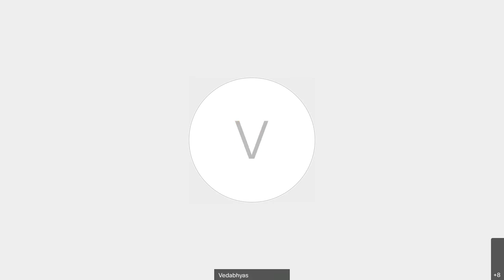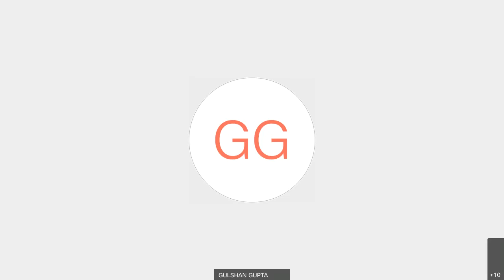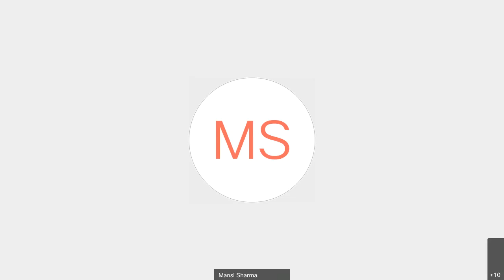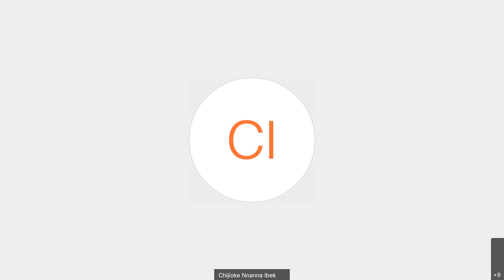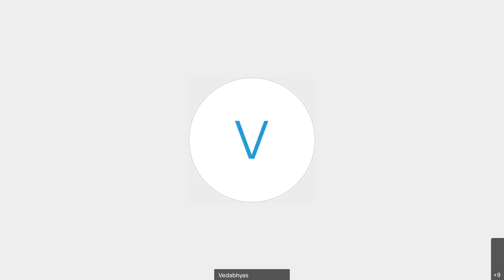Dialogue with Mr. CHIJIOKE Nnanna Ibeku, Mediator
In the ongoing series on Mediation GSDS organised  an E- Dialogue with Mr. CHIJIOKE Nnanna Ibeku, Mediator on 22nd April 2021, at 03:00 pm (IST), 10.30 AM (Nigeria Time)